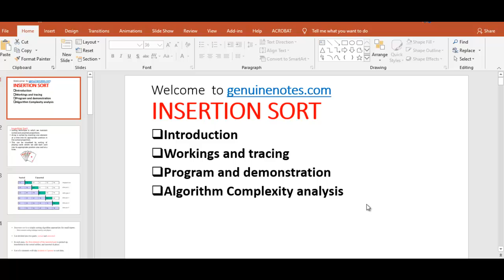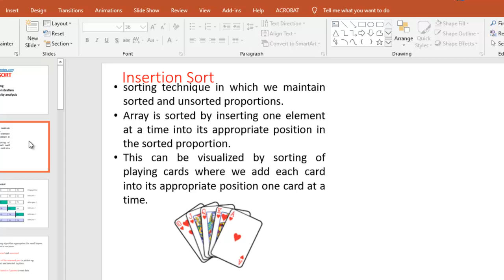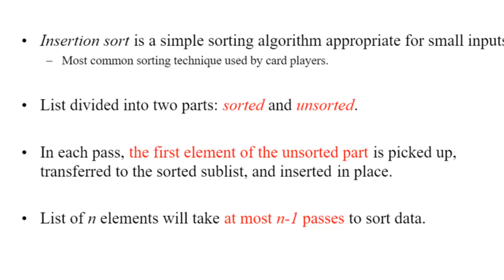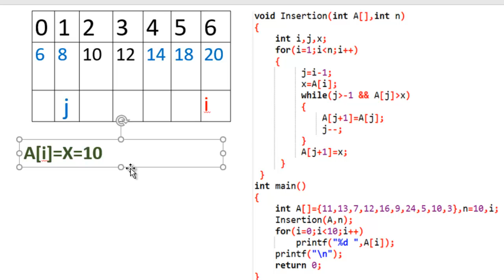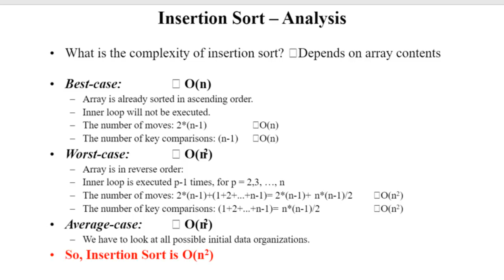Insertion Sort Technique in Nepali || Data Structure & Algorithm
Insertion sort technique illustrating the working mechanism, tracing example, algorithm complexity and implementation.